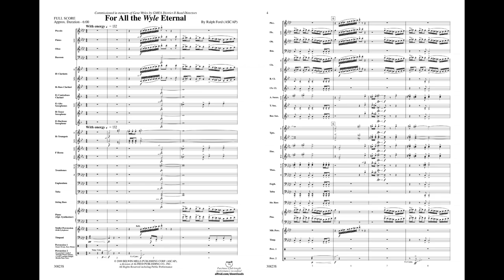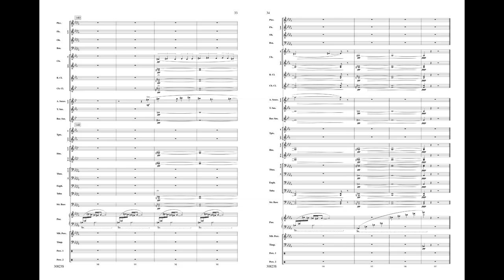For All the Wyle Eternal, by Ralph Ford – Score & Sound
For more information or to purchase, go

For All the Wyle Eternal
By Ralph Ford
Item: 00-30823
Series: Belwin Symphonic Band
Category: Concert Band
Format: Conductor Score & Parts
Level: 4 (Medium)
Characterized with sweeping melodies driving dynamic rhythms interrupted with peaceful serene passages built upon charismatic melodies---this musical tribute will not soon be forgotten. Dedicated to Gene Wilder and commissioned by Georgia Band Directors Association, this revered mentor will be remembered for eternity. The catalyst for the predominant part of the material are the notes G, E, and N (either an upper or lower neighboring note), and E---combined with the melody from Mr. Wilders' favorite hymn. One listen and you'll be hooked. High energy paired with deep emotion is the recipe for this wonderful work. (7:00)